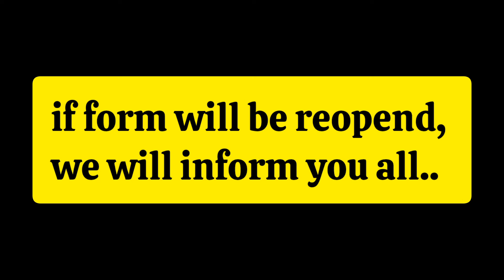UPTGT kya December me hoga? | UP TGT 2024 | UPPGT 2024 | TGT ka exam kab hoga | PGT exam form date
✅Link for Playlist of "Govt Jobs"
UP TGT PGT exam kab hoga
UP TGT PGT ka form kab aaega
UP TGT form date 2024
UP PGT form date 2024
UP TGT form date 2025
UP PGT form date 2025
TGT ka exam kaun se mahine mein hota hai
PGT ka exam kitni bar hota hai
TGT ke liye Kaise apply Karen
PGT ke liye Kaise apply Karen
Kya sach mein TGT PGT hone wala hai
Kya TGT PGT ka exam hone wala hai
TGT PGT exam kab hoga
UP TGT
Uttar Pradesh teaching Bharti
Uttar Pradesh teacher exam
Government teacher exam
Government teacher banne ke liye exam
Teacher Kaise bane
UP mein teaching ka exam
UP mein teacher banne ke liye exam
Sparkup Classes
Suman Yadav